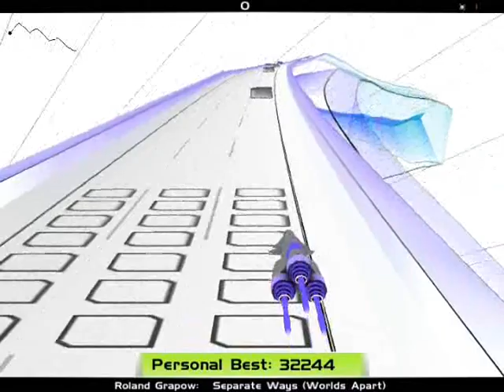Audio Surf - Seperate Ways (Roland Grapow) Mono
I was obviously going to play it eventually.